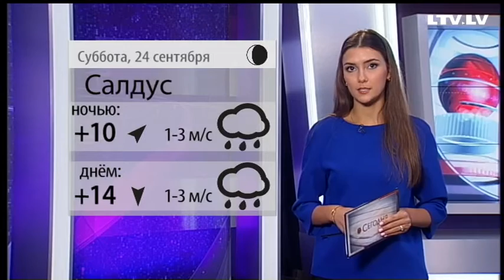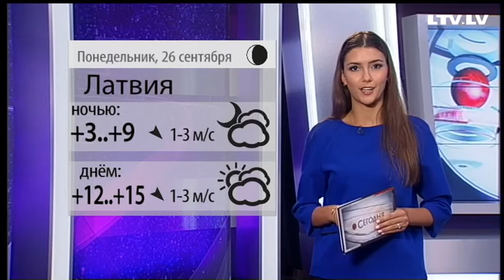Прогноз погоды на 24.09-26.09